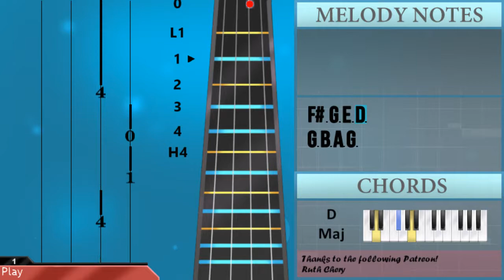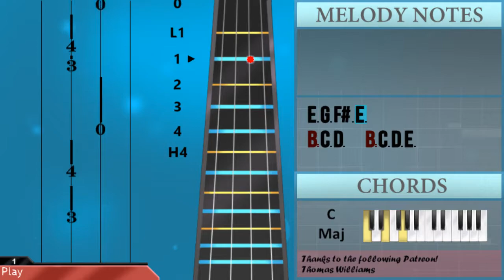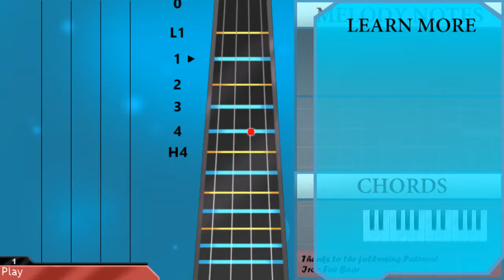How to play Da Di Hui Chun 大地回春 by Wu Ying Yin 吴莺音 on Cello (Tutorial)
The easiest way to learn how to play Da Di Hui Chun 大地回春 by Wu Ying Yin 吴莺音 on the cello. It's a cello tutorial for Da Di Hui Chun 大地回春 by Wu Ying Yin 吴莺音.

EasyCelloLesson teaches you to play the your favorite instrument, through and simple animation so that you too can learn how to play Da Di Hui Chun 大地回春 by Wu Ying Yin 吴莺音 on the cello easily. A cello tutorial with visual animation graphic.

Notes of the tutorial:
E3 D3       G3 F#3 G3
D3       D3 C#3 D3
E3   D3   F#2   A2
G2
G2     A2 B2   D3
E3   D3   F#3   A3
G3
G3 B3 A3 G3
E3 G3 F#3 E3
B2 C3 D3   B2 C3 D3 E3
F#3 G3 E3 D3
D3 E3 F#3 G3 A3 D4
G3